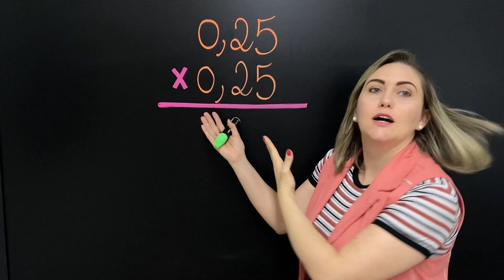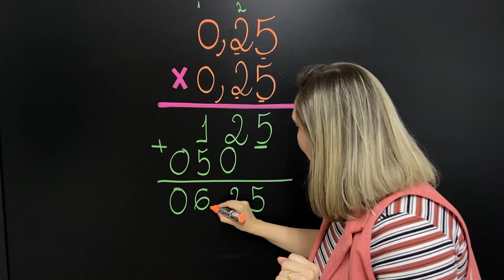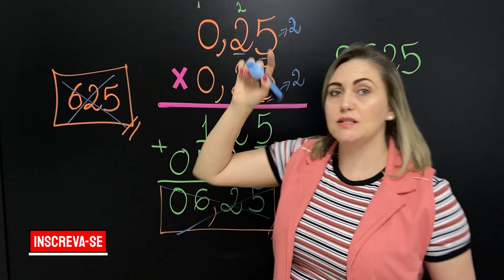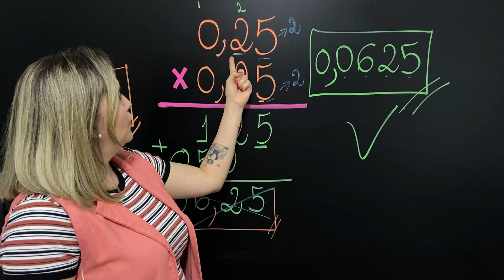ERROS MAIS COMETIDOS NA MULTIPLICAÇÃO NA HORA DA PROVA!!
Hoje vamos resolver uma multiplicação com números decimais e eu vou te contar onde muitos colocam a vírgula na resposta de maneira errada, para você não cometer esse mais esses erros !

Vamos para aula?